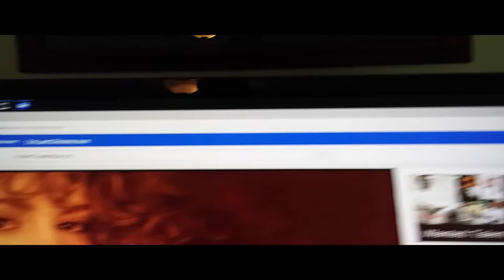Gregory Kemmis - (Mariah Carey, I Don't Want to Cry)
This is a solo version of one of my favorite songs by Mariah Carey...

Appearing on the 2011 International, Imported album of
"The Essential Mariah Carey...", but unbeknownst to me, it was one of her first albums...

I love hearing tracks, by all artists, that have inspiring and emotional lyrics... sang by talented artists.

But most importantly if I were to relate or say,
What this song inspires to me today,

It would be the film and all I do,
to keep going and turn to music as an escape route.

"Too far apart to bridge the distance,
"But something keeps me hanging on and on and on
"Pretending not to know the difference
"Denying what we had is gone...!

"Every moment together,
"It's breaking me down...
"I know we swore it was forever, but it's just too much to stay around...
"Nothing in the world can take me back to where I used to be
"Cause I've given it my heart and soul
"I've given it my heart and soul!
"I must find a way to let go
"Oh, cause I don't want to cry... no..."

See the captions for full lyrics.
Love this song,
GK